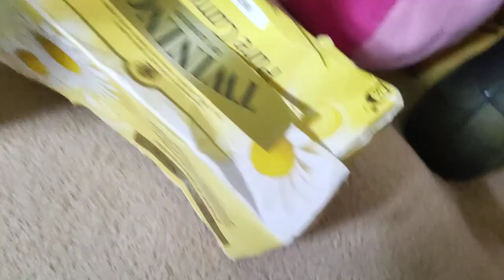Gun (S02 Ep74)